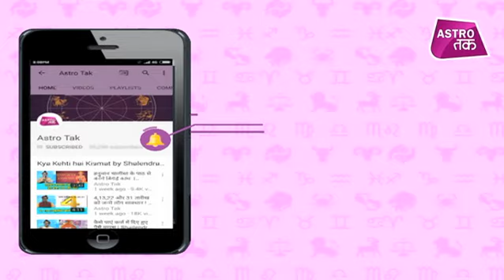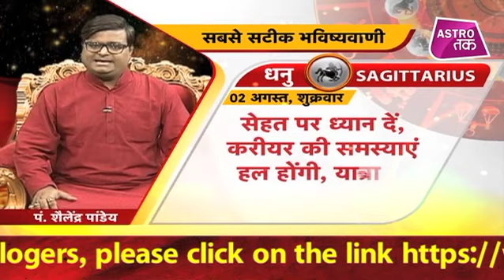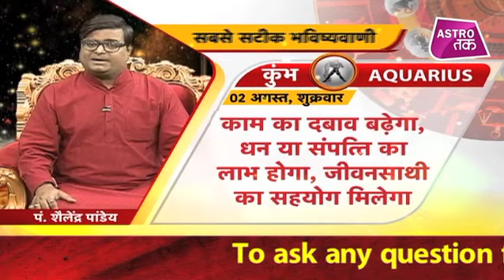02 अगस्त 2019 | शैलेंद्र पांडेय की भविष्यवाणी | Astro Tak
शैलेंद्र पांडेय की भविष्यवाणी- 02 अगस्त 2019 : जानिए अपने दिन का राशिफल साथ ही कौन सा रंग है आपके लिए शुभ और कितने प्रतिशत भाग्य देगा आपका साथ...सिर्फ शैलेंद्र पांडेय की भविष्यवाणी में AstroTak shailendrapandey Dailyhoroscope (Ask a Question)